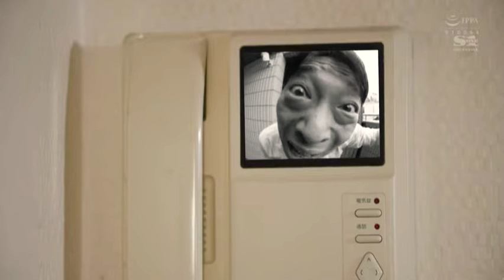Yua mikami ( movie trailer )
selamat datang kembali di Channel JCS
selamat menyaksikan video kami dan jangan lupa untuk donasi sebagai dukungan kalian untuk Channel ini

DONASI TEMAN TEMAN TENTUNYA UNTUK KEMAJUAN CHANNEL INI AGAR KITA LEBIH SEMANGAT